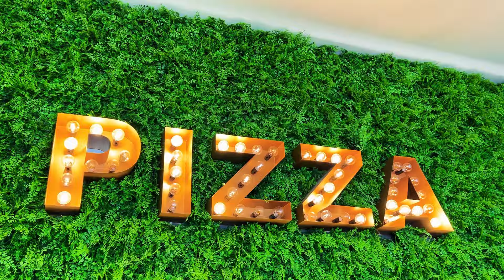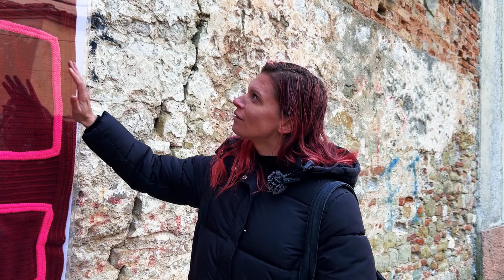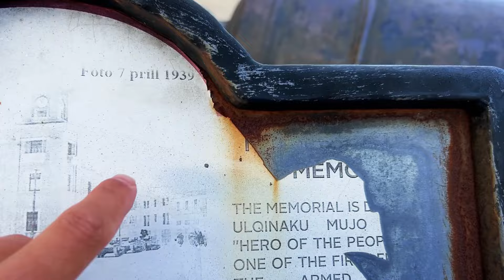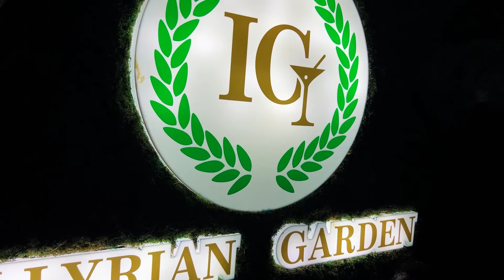DURRËS, ALBANIA Must-see Places. Is It The MIAMI Of Balkans? EP 15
Day trip to Durres, albania with my boyfriend. Durres or miami is a fun video we made about the stunning city of Albania Durres. it has the best beaches and restaurant and there is a lot of things to do in Duress and Albania in general.

🚲 Our Tiny Foldable E-bike best for Camper vans ( DYU A5 )

🇦🇱 Albania travel itinerary, things you should not miss out on:

▷ Theth (National Park Theth, Valböna Pass, the Blue Eye, the Church (Kisha e Thethit), Waterfall Theth)

Free Tips:
Car rental : Capital Car Rental (company name) 5 min walk from the airport and good guys cheaper prices. if you are leaving at night you can also parked at the office and keep the key inside. no extra fee